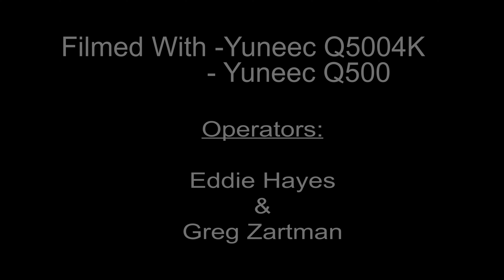Yuneec Q5004K Highlight Reel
Some aerial shots with my Yuneec Q5004K and some shots my brother took on his Yuneec Q500 combined.